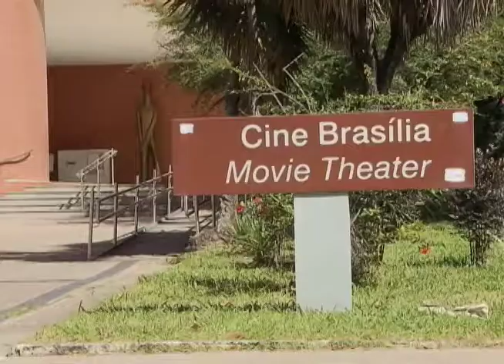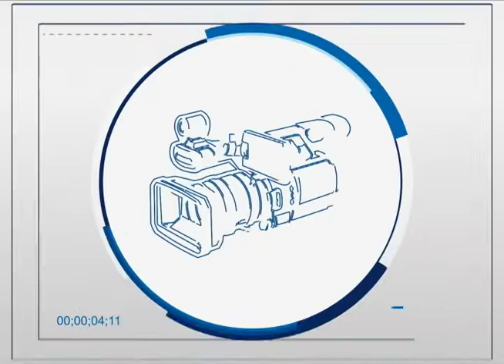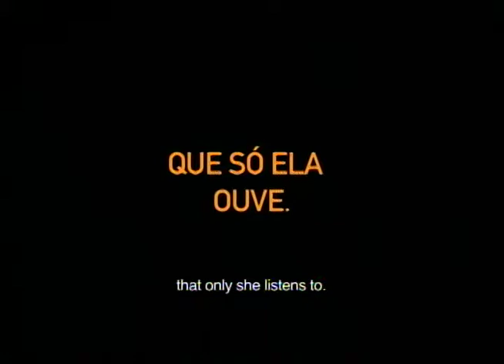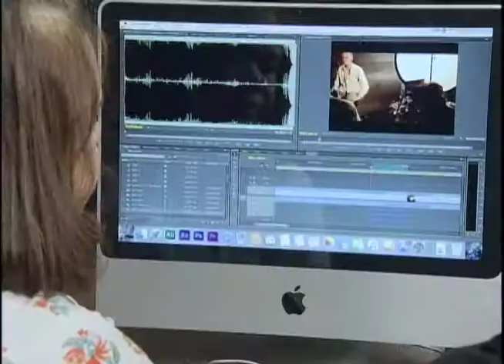Repórter Justiça - Tendências de crescimento e distribuição do audiovisual brasileiro (27/10/17)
O Repórter Justiça desta semana vai falar sobre o audiovisual brasileiro e as novas tendências de crescimento e distribuição. Leia a íntegra da sinopse